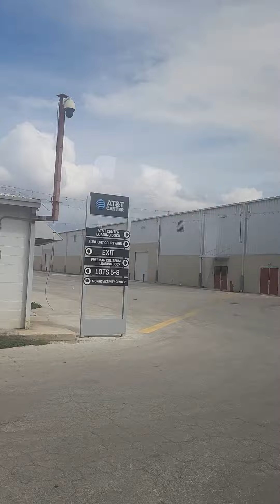December 4, 2022